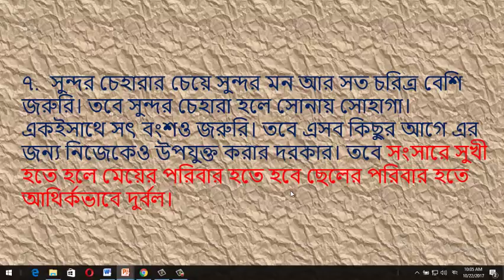বিয়ে করার আগে জেনেনিন বউ হিসাবে কোন ধরনের মেয়ে উপযুক্ত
বউ হিসেবে কেমন মেয়ে ভাল হবে তা সম্পূর্ণ নির্ভর করে আমি নিজে কেমন তার উপর।তবে দেখা যায় যে মেয়ের মা ভাল গুনের অধিকারী হয় সে মেয়ে ভাল বউ হয়। যে মেয়ে আমাকে পুরাপুরি বুঝতে পারবে এবং আমার ভালবাসার প্রতি বিশ্বস্ত থাকবে সেই মেয়ে বউ হিসেবে ভাল হবে।শেষ কথা হচ্ছে আমি যদি তাকে রানীর মত সন্মান করি তবে সে আমায় রাজার মত সন্মান করবে.